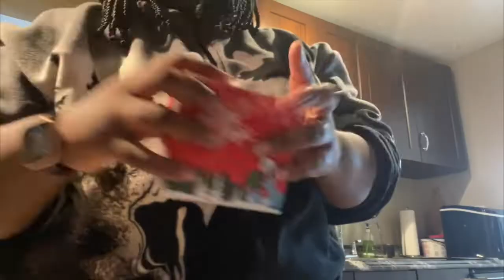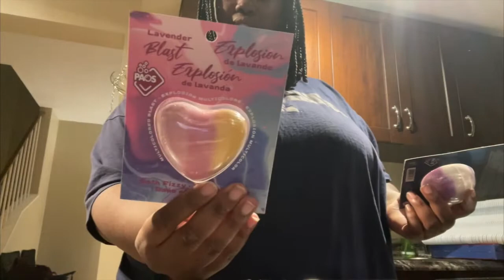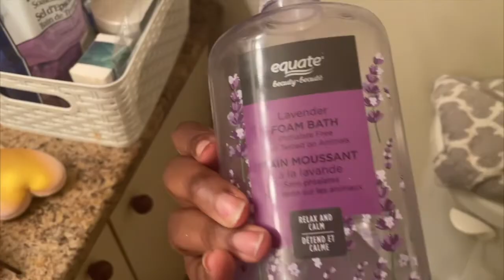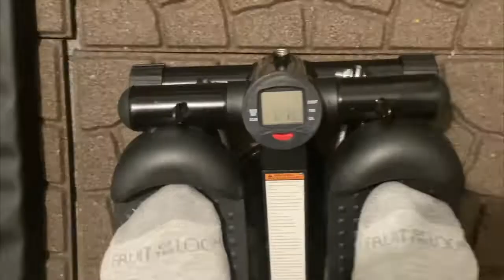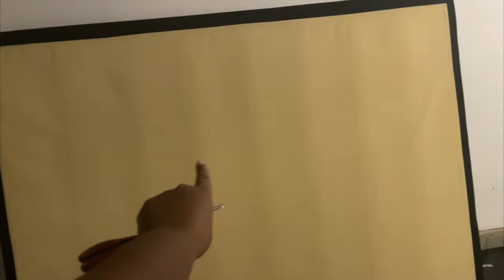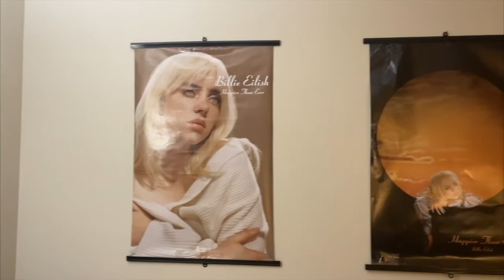Moving 101 : my garage gym tour + days in my life | episode 6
Hey guys i'm back with another moving vlog episode. In this episode I show to guys my garage gym room tour and I bring you guys along a couple days in my life.

0:00- moving vlog episode 6
0:41-INTRO
2:58- my bookshelves
3:35-my new mugs
6:46-dishes
7:00-ginger shot
7:09-walmart haul
16:29-putting away groceries
17:10- the next day
17:21-puttign away dishes
17:31- coffee and immune shots
18:48- spiritual cleanse
19:15- new lego
20:48- bath
21:48- garage gym tour
28:46-dinner
28:55-posters
29:45- organizing depop clothes
30:29-OUTRO

To support the Black lives matter movement here's a link to where you can sign petitions , donate and more, I strongly suggest to do so :)

A little bit about me :
Name: Suonnah
Age: 21
Occupation: small influencer
Fav colour: purple
Fav artist : Ariana Grande, Drake , Lizzo, Billie Eillish , Partynextdoor and Bryson Tiller